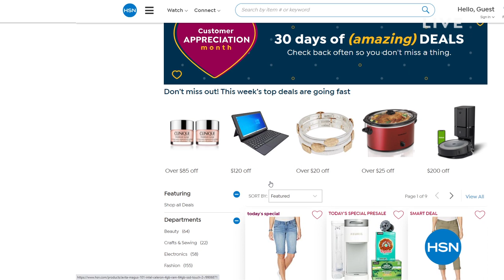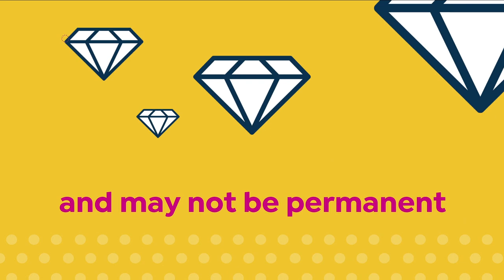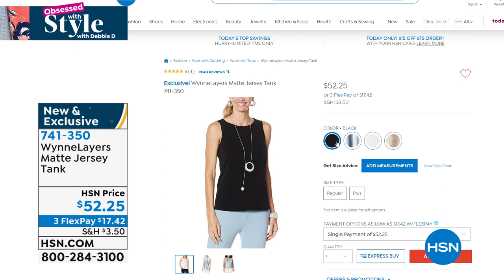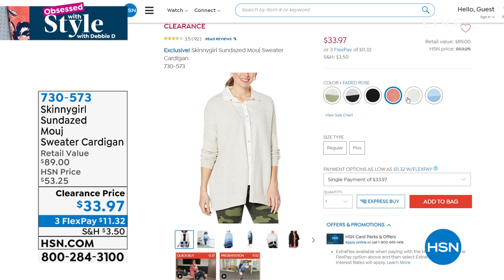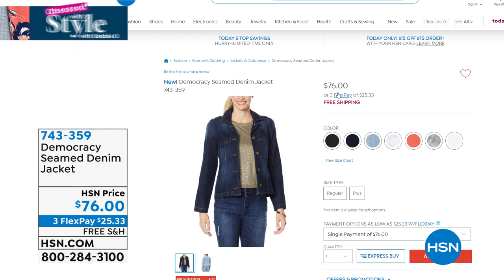HSN | Obsessed with Style with Debbie D 04.29.2021 - 09 AM